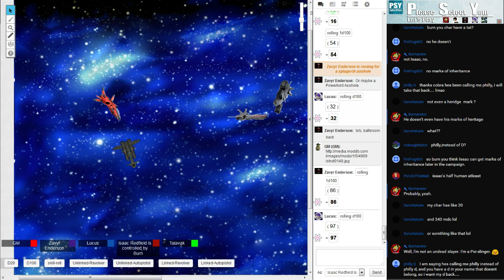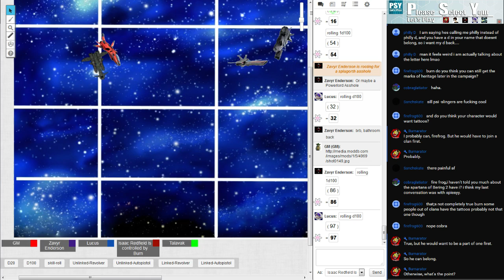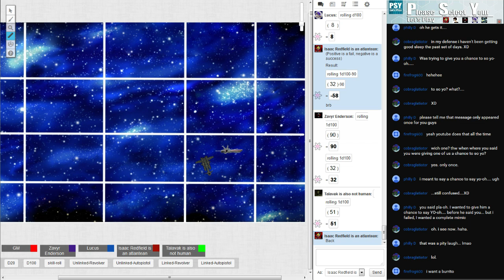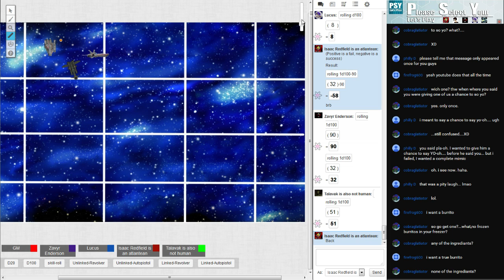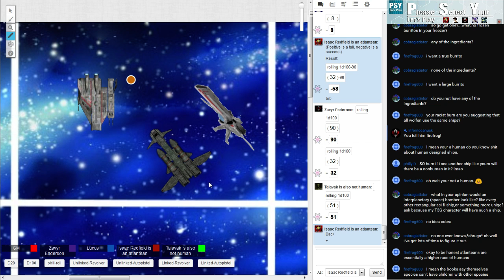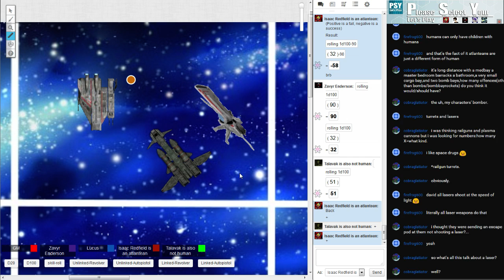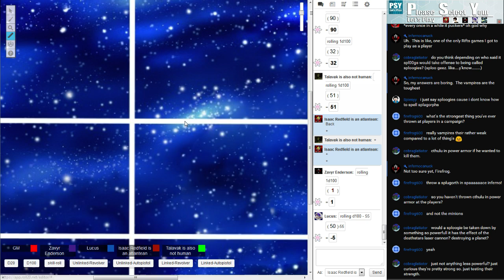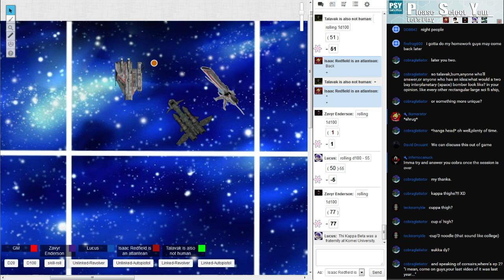Three Galaxies RIFTS Roleplay: Session 17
Squee, Inferno, Piph, Burn and Dave bring you high-flying space adventures, set in Palladium's Three Galaxies setting!

Or you can find us and awesome fanart on Twitter by using
The PSYLP Crew:

Interested in learning more about Palladium and Rifts? Check them out